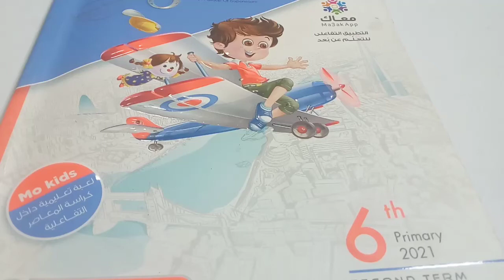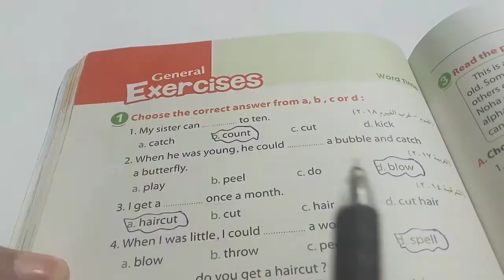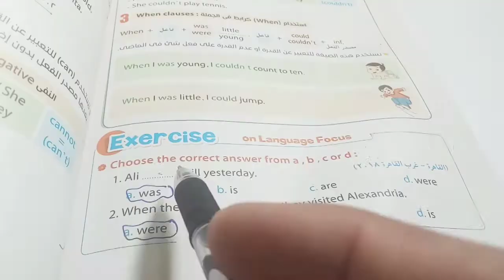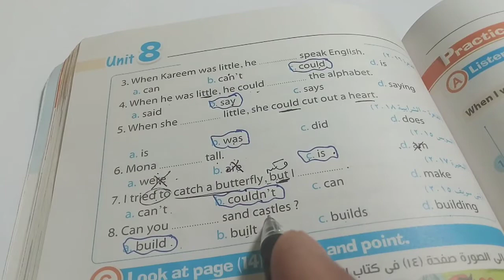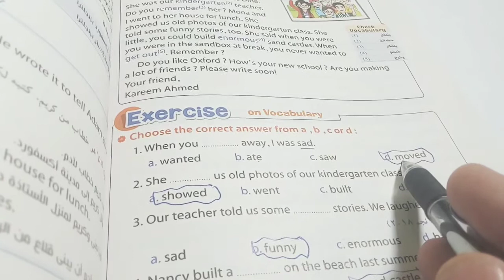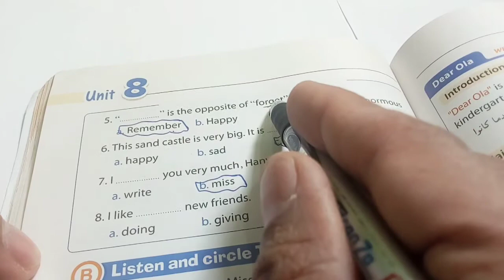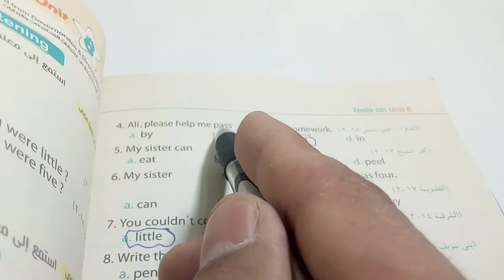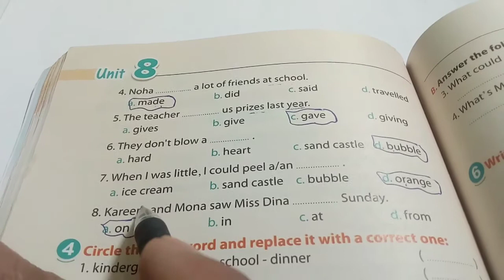حل اسئلة Unit 8 المعاصر الترم التانى الصف السادس الابتدائى